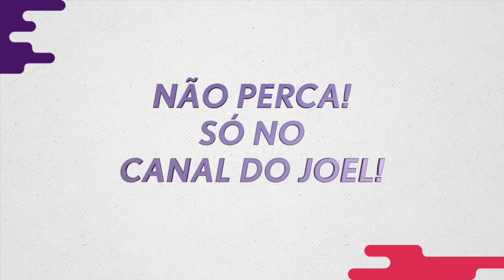CONTINUANDO COM "TODAS AS VEZES QUE O ROMÁRIO FOI CITADO" ESSA SEMANA! - Parte 3 e 4 - Teaser